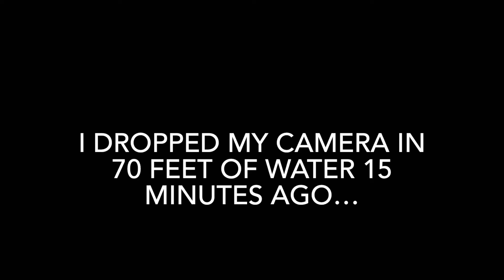I Dropped My Camera in 70 Feet of Water and Pulled Out a Nice Catfish 15 Minutes Later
While taking my new Jonny Boat Bass 100 out for the first time, on Old Hickory Lake, I dropped my Akaso action camera in 70 feet of water. I carry zip ties with me though, so I was able to rig my iPhone up in its place and use my Apple Watch to control it.

Aside from the nice blue I caught, it was one mishap after another. I anchored at the bottom of a point in front of a cove with a bunch of docks in it. The first hour I was sitting there, there was surface activity busting everywhere and I could see schools of shad moving through. I had my baits suspended below me with cut skipjack on all four rods.